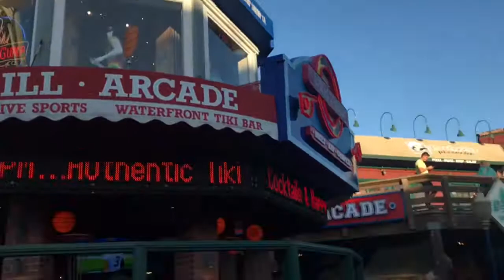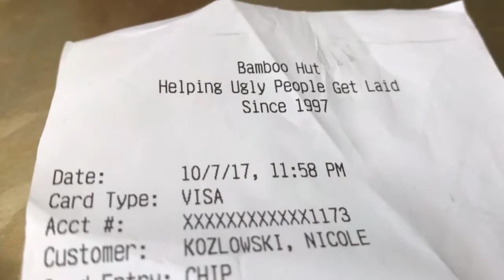PASEO EN SAN FRANCISCO! QUE HACER EN SAN FRANCISCO, CALIFORNIA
AMIGOS este viaje fue increíble si algún día tienen la oportunidad de ir a esta hermosa ciudad no lo duden! lugares para visitar obviamente el puente golden gate es absolutamente lindo recomendación visitar un domingo que la gente sale a pasear en sus botes y el mar se ve divino! el fisherman market y caminar por todas esas calles, imperdible comer fish and chips en la calle! caminar por el muelle 39 tomarse un trago en unos de sus bares, visitar union square y subirse al tranvía, bajarse en esa calle que mensioné en el video. ir al golden gate park y hacer un picnic en la playa! visitar sausalito que pueblo tan hermoso!